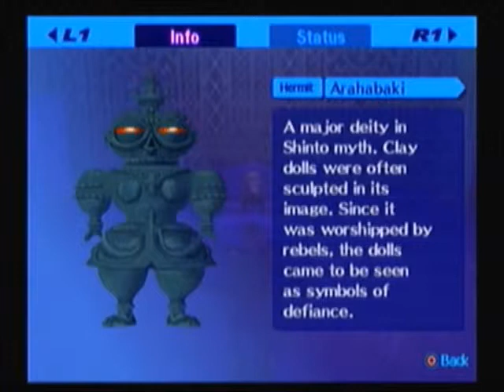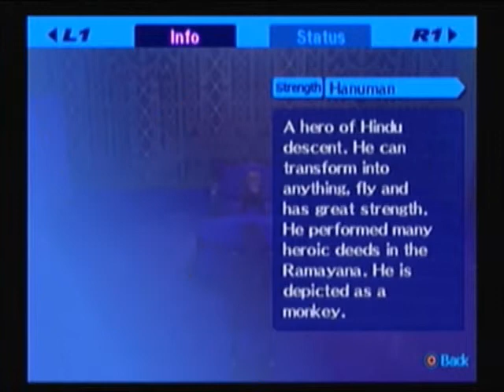Let's Play Shin Megami Tensei: Persona 3 FES Persona Compendium pt. 1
Part 1 of the Complete Persona Compendium in Shin Megami Tensei: Persona 3 FES